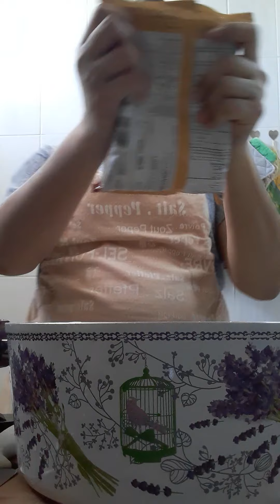Vlogg#26# MIXED VEGETABLES STEAM🥦🥕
My yummy vegetable mixed only steam